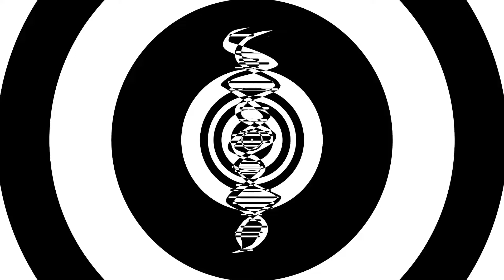"Circularity" Hand-drawn animation and original Guitar Solo composed and played by jams2blues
Plant trees,
Support Artists,
Save The World With Art™

I drew this Animation in Adobe After Effects for an art competition on Twitter inftc November 2022. I also Composed and played the guitar solo for it.